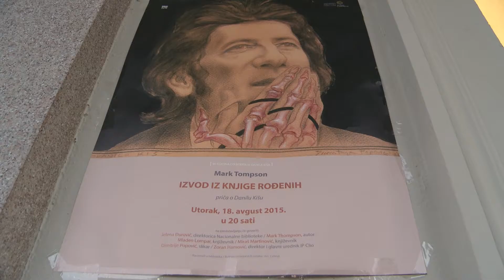IZVOD IZ KNJIGE ROĐENJIH HD